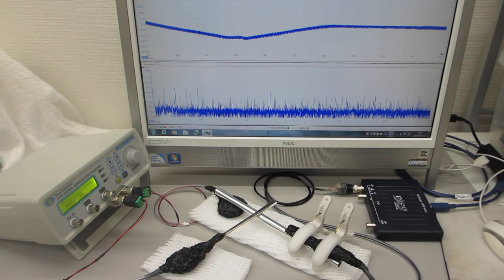一つの発振チャンネルから二種類の超音波プローブを発振制御する技術（超音波システム研究所）